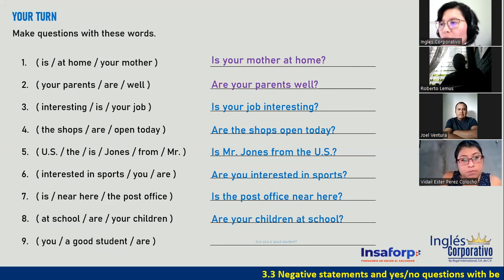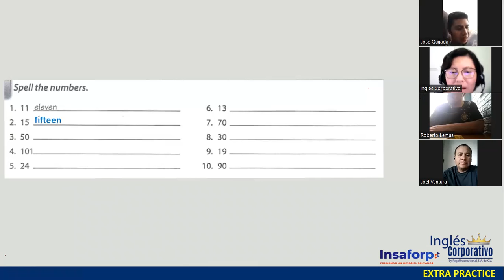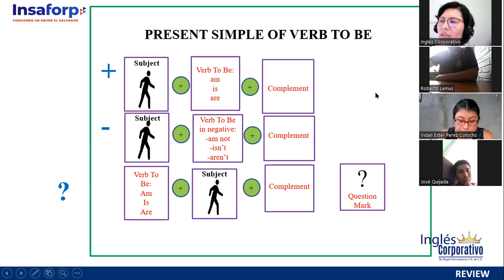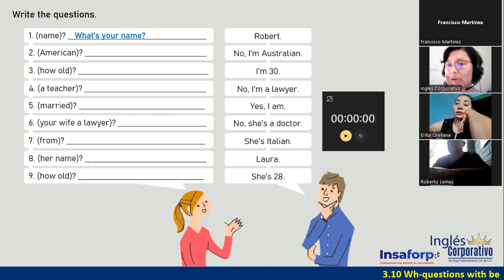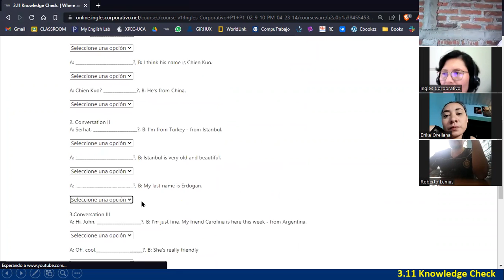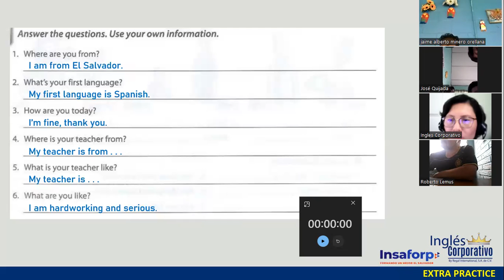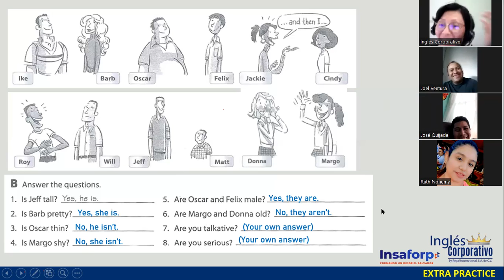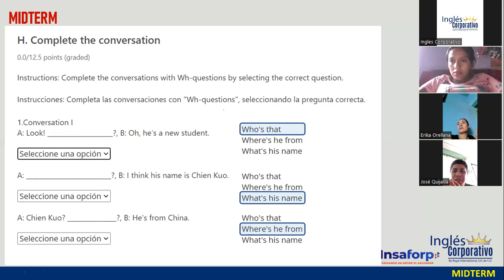SESIÓN4-29-04-2023-P1-06-SOCKS-TURNO-B-04-23-Ortiz de Doñán-Midterm Exam-Questions Review